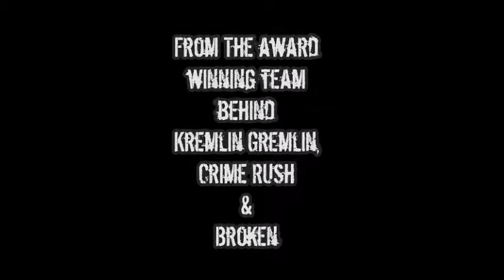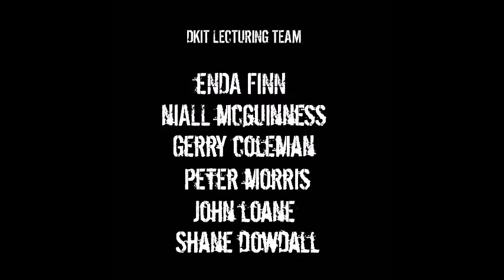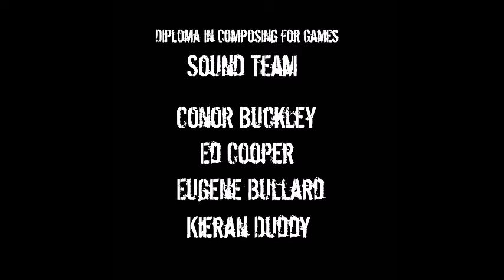Escape Trailer - Team CyberDyne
Trailer for "Escape", a game by Team CyberDyne.

Team CyberDyne:
Tara McGivern
Hannah Maher
Andrew Disley
Janina Althoefer
Ho Yin Andy Lee
Michael Donohoe

Special thanks to all our Beta testers! :)